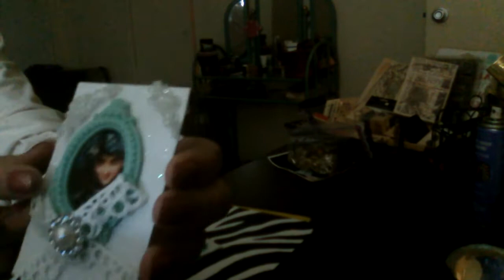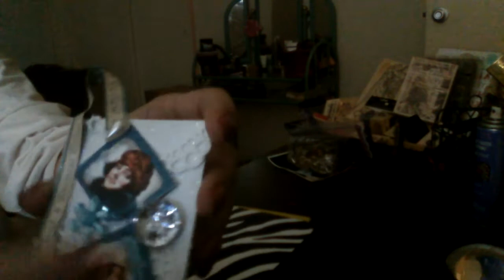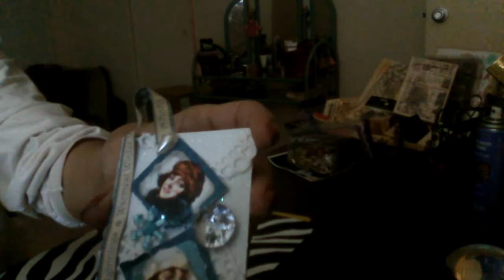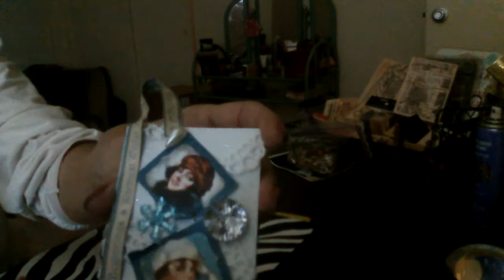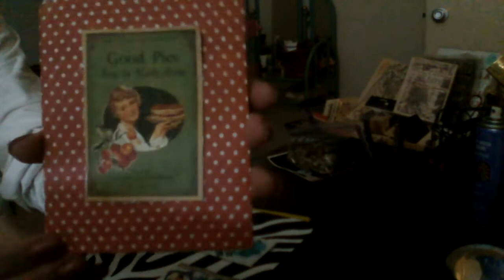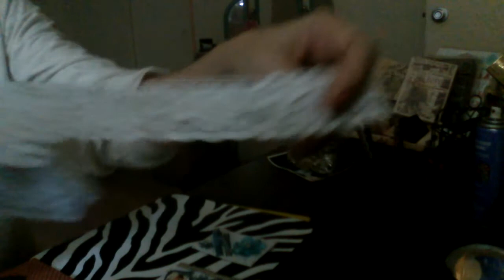ATC Swap from Bori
Sorry this video is so dark